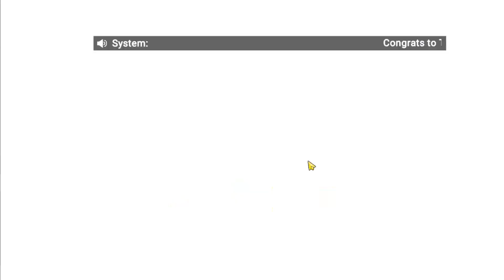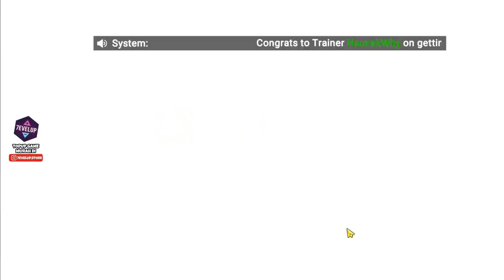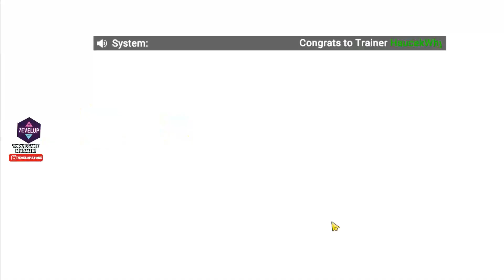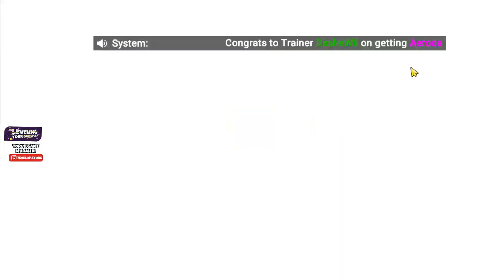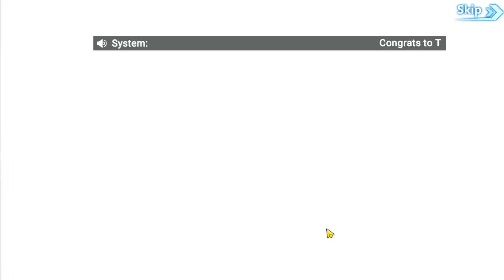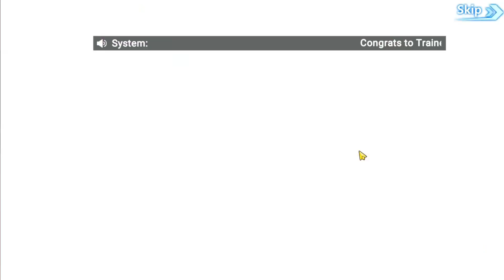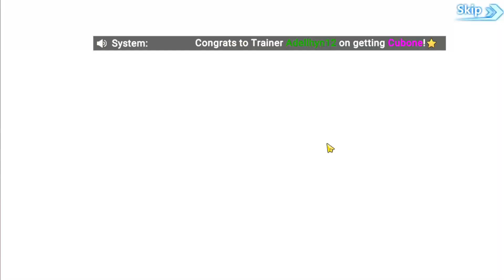MEGA AWAKEN GAMEPLAY - Game POKEMON 3D FREE VIP5 & ALL GIFTCODE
Contact Person :
- Gmail

TOP UP GAME FAVORITMU DI 7EVELUP
Leveling Your Gameplay

Size :
513 MB